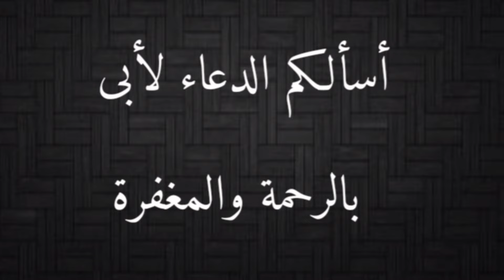اغرب أنواع الثعابين فى العالم/ الثعابين ورقية الأنف Langaha مع احمد الدكرونى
اغرب أنواع الثعابين فى العالم/ الثعابين ورقية الأنف